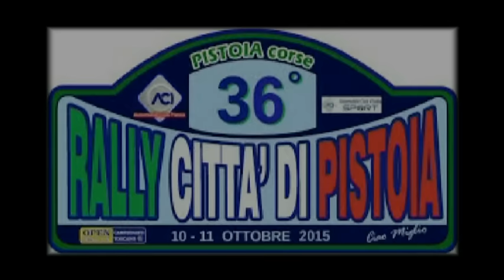36° Rally Citta' Di Pistoia 2015 Speciale Michelini - Innocenti Citroen DS3 R5 1' Assoluti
36° Rally Citta' Di Pistoia 2015 Speciale Michelini - Innocenti Citroen DS3 R5 1' Assoluti